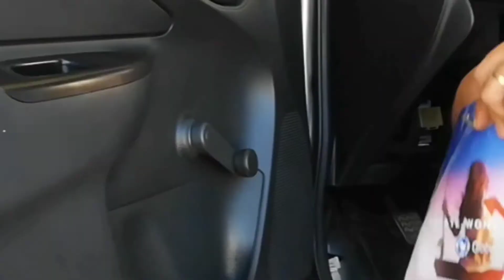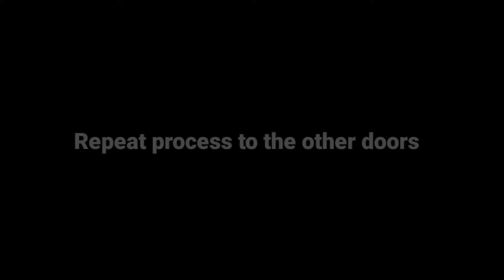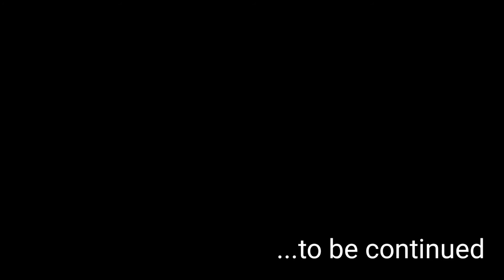Installing Central Lock/Keyless Entry to Toyota Vios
Part 1. Central Locking System installed in Toyota Vios bought from LAZADA